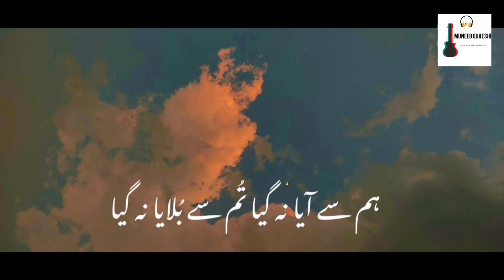Humse Aya Na Gaya | Talat Mehmood | Cover | Muneeb Qureshi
I've always been a fan of old songs, they're still much better than many of new ones. Here is a lil cover. Originally sung by talat mehmood sahb. ❤️